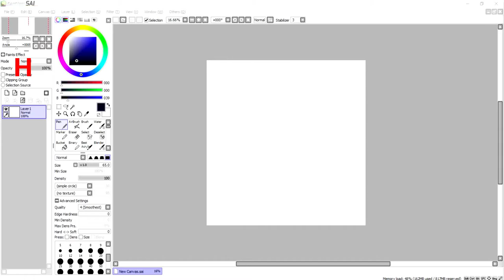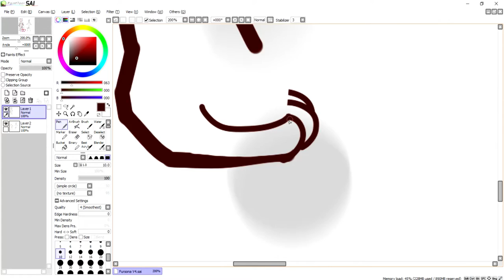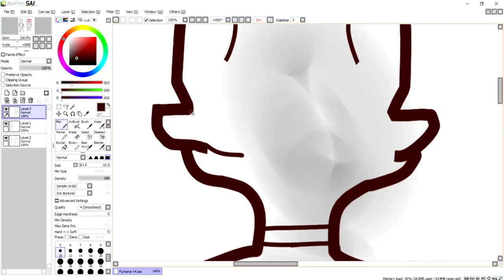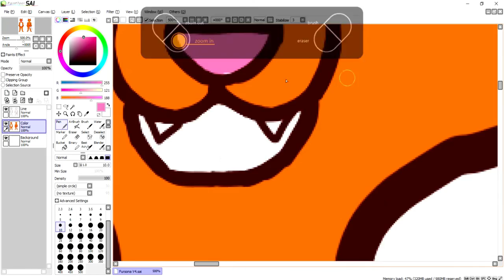(Speed Paint) My Character Ref Sheet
TheFatRat: Unity